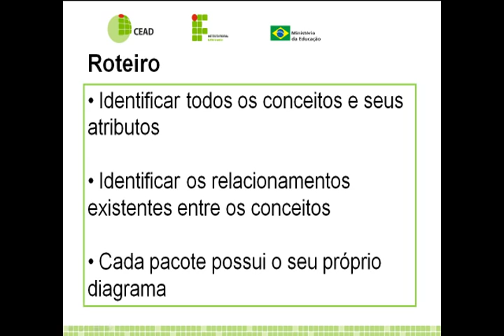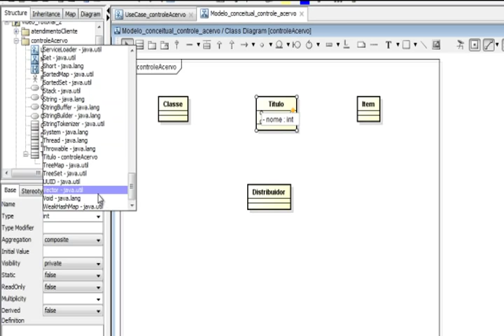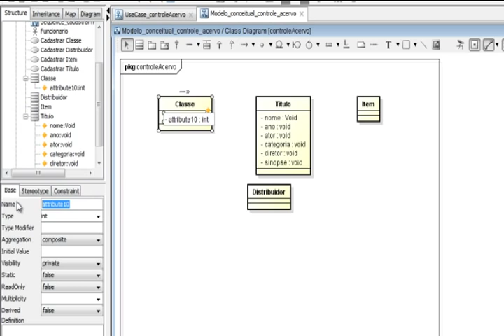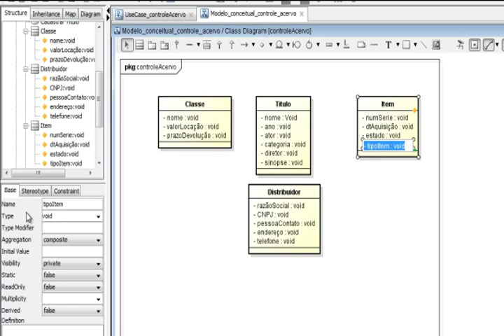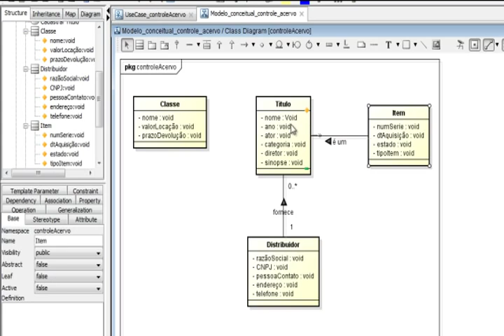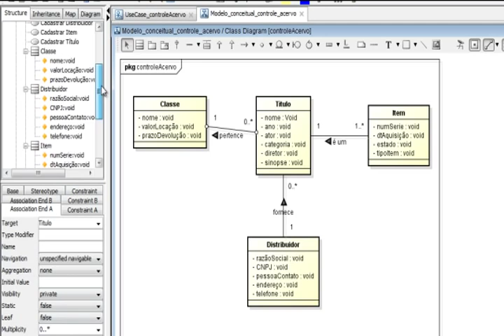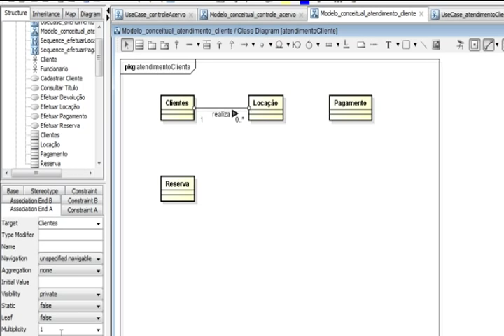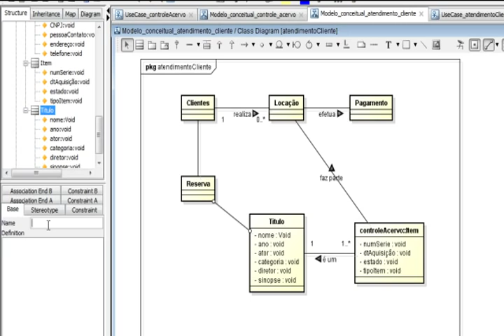Tutorial - Criando o Diagrama do modelo conceitual no Astah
Curso: Técnico em Informática
Disciplina: Analise de Sistemas
Professor: Jean Eduardo Glazar